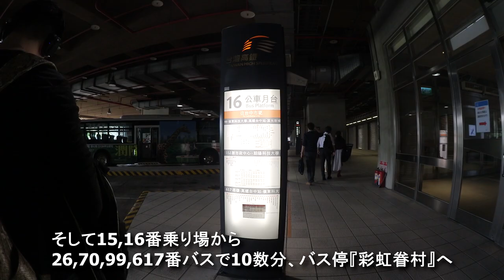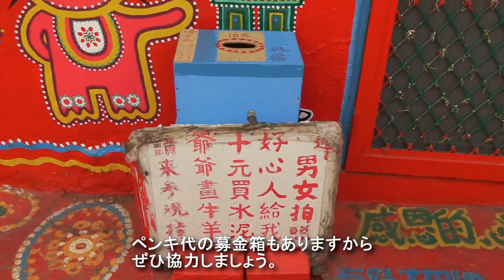【 台湾旅行 】台中『彩虹眷村（レインボービレッジ）』これぞ究極のインスタ映え！鮮やかでカワイイ！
台湾は、台北だけではありません。
台北から新幹線で1時間弱、高鐵台中駅からバスで手軽に行ける場所に、この色鮮やかな村はあります。日帰りも軽く可能。

ぜひ足を伸ばしてみてください。

撮影日：2017年12月
撮影場所：台湾　台中　彩虹眷村
撮影機材：Canon iVIS mini X + 自作スタビライザー